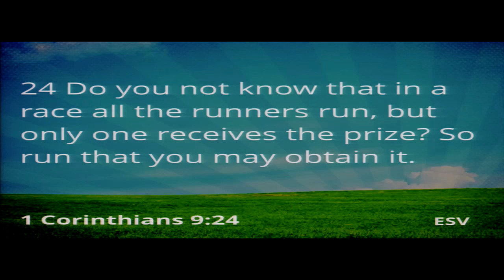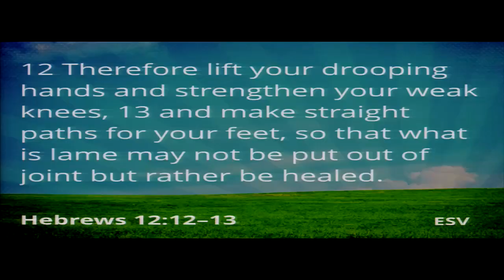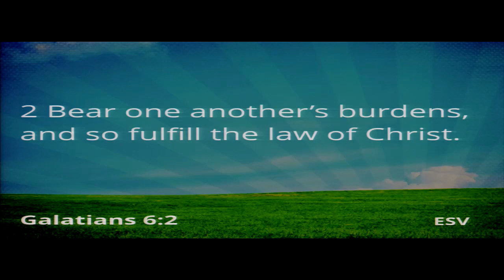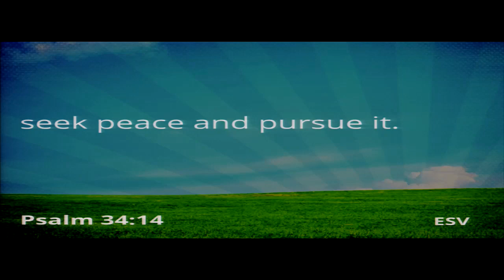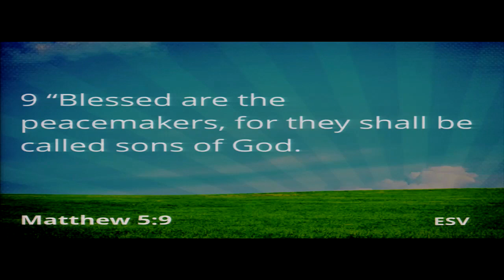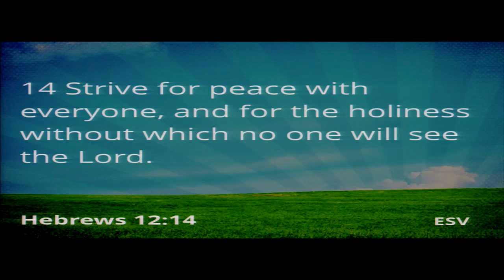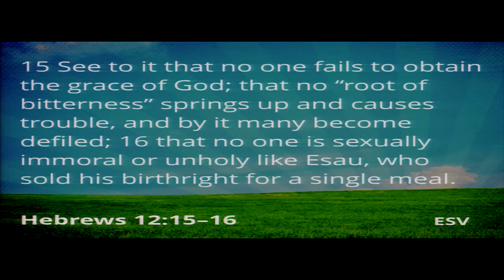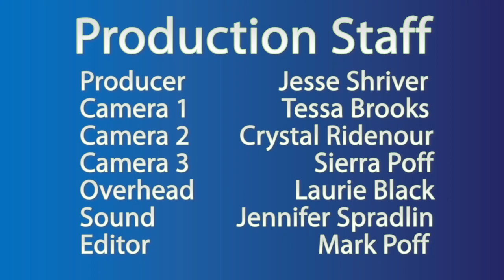Chasing Holiness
Sermon Series - Holiness

Sermon Title - Chasing Holiness